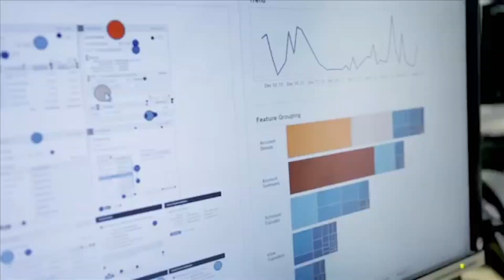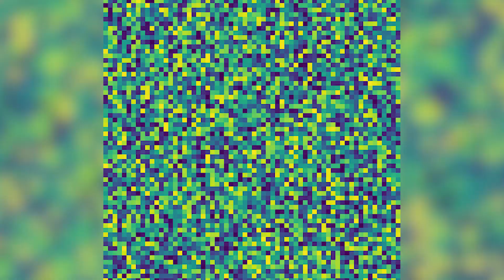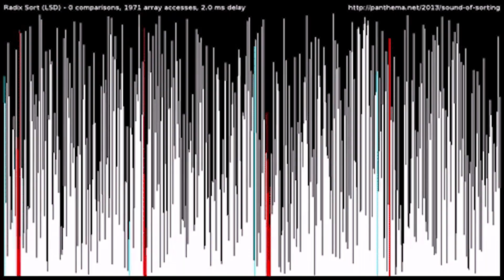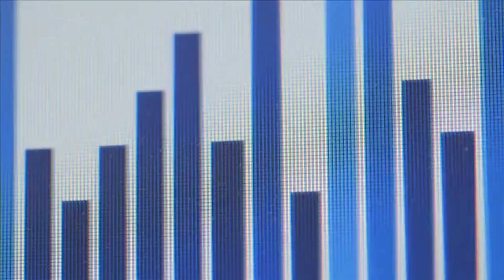Advice for A.I. Product and Tech Managers | Conversations in Artificial Intelligence